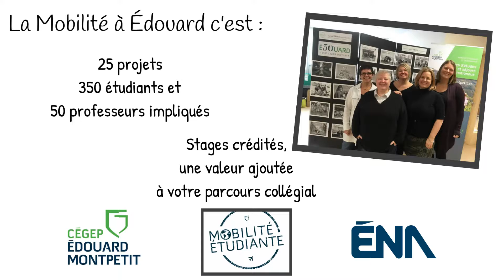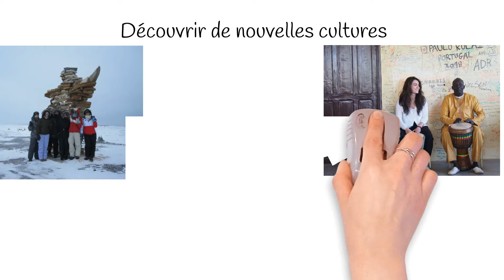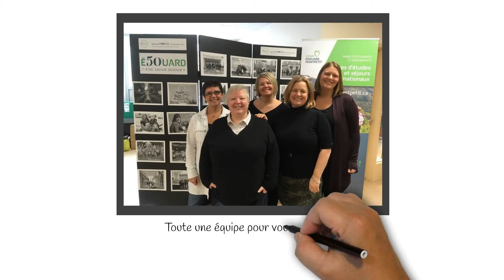Projets de mobilité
Vous êtes intéressés? Même si les projets impliquant un déplacement à l’international sont suspendus en 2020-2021, des activités stimulantes vous seront proposées pendant l’année scolaire.  Surveillez les médias sociaux et l’application du Cégep pour ne rien manquer.